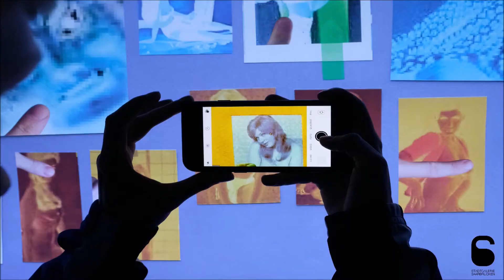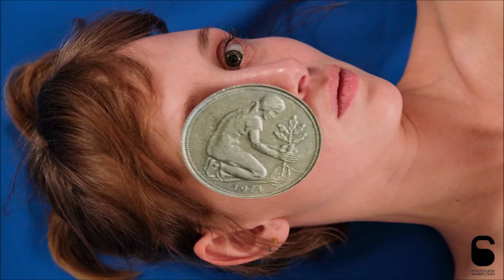Ida Kammerloch - Künstlerinterview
Ida Kammerlochs Arbeiten untersuchen aus dem Konsumentenzyklus extrahierte Bilder, Objekte, Medienereignisse und Mythen, die in installativen Findungen, Videos und re-enactments neu miteinander verknüpft werden. In ihrer künstlerisch vielfältigen Praxis, die intuitiv über Performance, Fotografie, Video, Archivierung und Installation hinweg arbeitet, dienen diese Artefakte als Werkzeuge bei der Zerlegung vorgefundener Darstellungskonventionen des Weiblichen. Kammerloch interessieren soziokulturelle Projektionsflächen, Grauzonen fotografischer Entstehungs- und Verwertungsprozesse, Akkumulations- und Archivierungspraktiken und narrative Gleichschaltungsverfahren. Geboren 1991 in Ischewsk, Russland, hat Ida Kammerloch Freie Kunst bei Prof. Eric Lanz an der Hochschule der Bildenden Künste Saar studiert. Vor der Krise befand sie sich im Rahmen eines DAAD Stipendiums in Moskau. Aktuell ist sie ins Saarland zurückgekehrt.